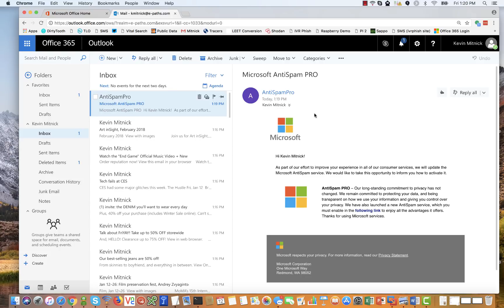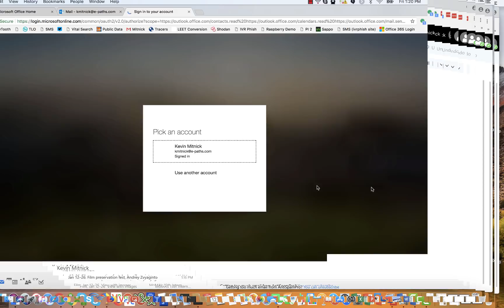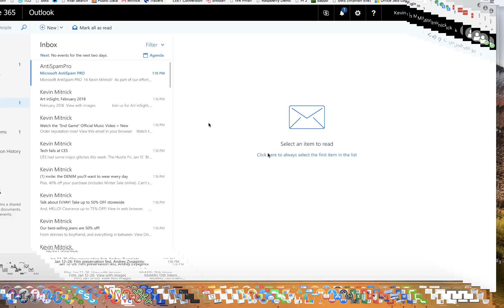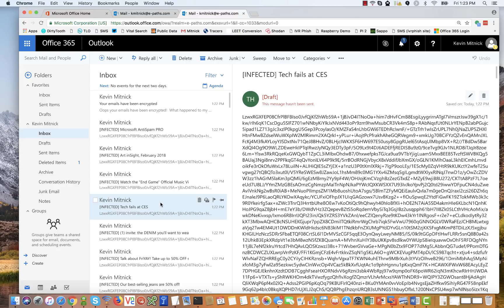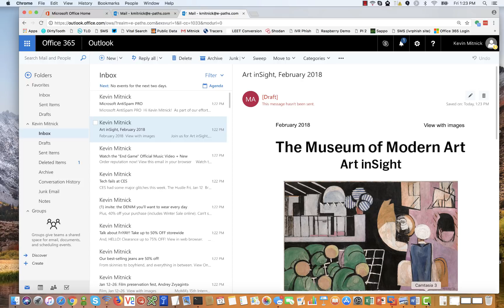Kevin Mitnick explaining Ransomcloud